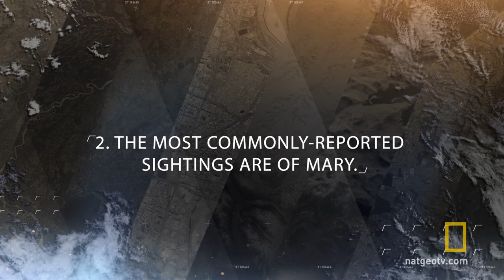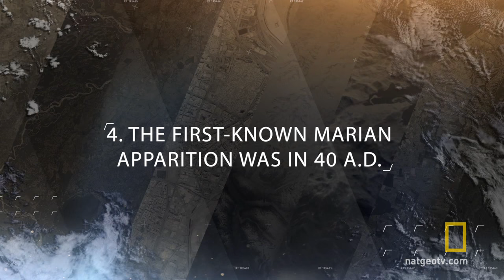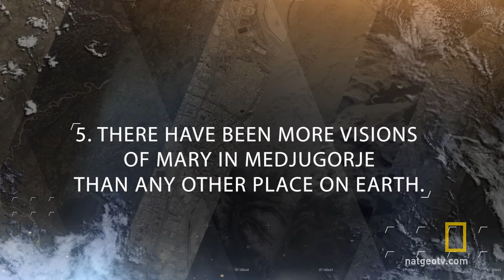5 Things to Know About Marian Apparitions | Explorer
Researcher Michael O'Neill relays some fascinating facts about Virgin Mary apparitions.